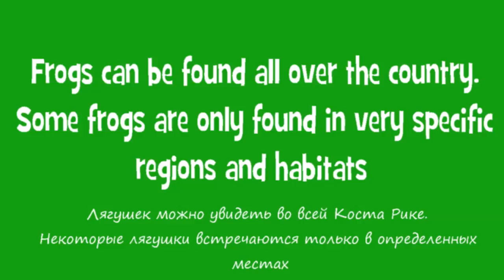Glass frogs - Poison Dart frogs -Tree frogs - Toads, Costa Rica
All these frogs I saw during my trip to Costa Rica.
Costa Rica is home to more than 150 known species of frogs and toads.  There are a lot of poisonous frogs in Costa Rica.
Poison Frogs, also famously known as “Poison Dart Frogs”, can be found throughout the tropics of Central  and South America and come in a wide array of brilliant color variations including reds, blues, oranges, yellows and many others. It is true that all Poison Frogs can be dangerous to humans but some species are so toxic that just one frog has the ability to kill up to ten people!
One of the most beautiful frogs in the world is Red-Eyed Tree Frog.  Red-Eyed Tree frog is the most famous frog of Costa Rica.
Look at these fantastic colors and learn interesting facts about frogs!
Navigator video:
00:25 Red-Eyed Tree Frog
01:16 Blue Jeans Poison Dart frog (Strawberry Poison Dart frog)
01:36 Green and Black Poison Dart frog
01:47 Tree frog (Leaf frog)
01:52 Glass frog
01:58 Toad

Всех этих лягушек я видела во время моего путешествия по Коста Рике.
Коста Рика является местом обитания более 150 видов известных лягушек и жаб. В их числе много ядовитых лягушек.
Ядовитых лягушек, также известеных как “Поизн дарт фрогс”, можно найти в тропиках Центральной и Южной Америки. Они  представлены в широком спектре ярких цветовых вариаций. Их расцветка может быть красной, синей, оранжевой, желтой и многих других цветов. Это правда, что ядовитые лягушки могут быть опасны для человека. Некоторые виды настолько токсичны, что только одна лягушка способна убить до десяти человек!
Одна из самых красивых лягушек на планете – красноглазая квакша. Красноглазая квакша является самой известное лягушкой Коста Рики.
Посмотрите на эти фантастические цвета и узнайте интересные факты из жизни лягушек!
Навигатор видео:
00:25 Красноглазая квакша
01:16 Маленький древолаз (Клубничный древолаз)
01:36 Красящий древолаз
01:47 Квакша
01:52 Стеклянная лягушка
01:58 Жаба